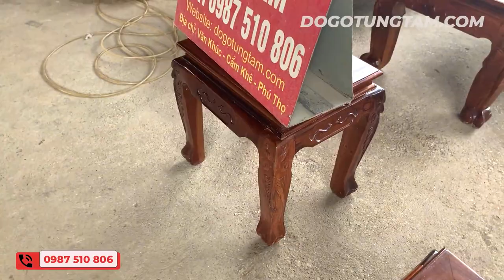Duy Nhất 1 bộ "Gụ Ta Quảng Bình" Các Bác Yêu Mến Liên Hệ e Ngay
SĐT ☎️ 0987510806 (Zalo) ☎️ 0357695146 (Zalo)
☞ Zalo page : Đồ Gỗ Tùng Tám
🏚️ Địa chỉ : Văn Khúc _ Cẩm Khê _ Phú Thọ